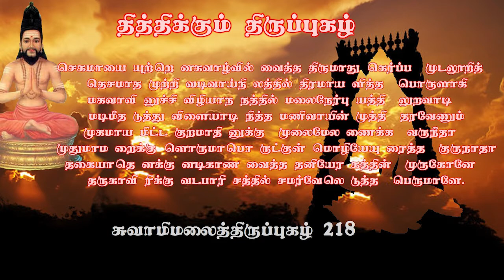நல்ல புத்திரப் பேறு அருளும் செகமாயை திருப்புகழ் | segamaayai thiruppugazh | Sindhujha harikatha